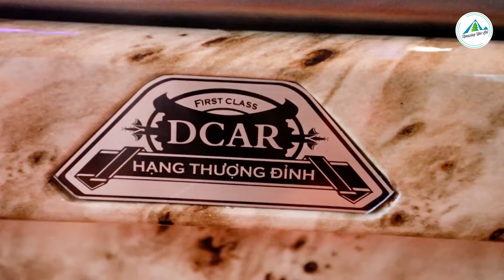Limousine giường nằm đôi đi Đà Lạt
Limousine giường đôi đi Đà Lạt đang là phương tiên yêu thích hàng đầu hiện nay. Video này giới thiệu tổng quan chúng ta cùng xem bên trong chiếc xe Limousine giường đôi đi Đà Lạt có gì nhé!
Limousine Đà Lạt là kênh media của Vé Limousine - gồm những clip review xe, những clip đẹp về xe Limousine.  Đặc biệt là tuyến Sài Gòn - Đà Lạt và  ngược lại.
Ngoài ra, nhà xe Limousine Đà Lạt cũng cung cấp tuyến đưa đón Đà Lạt - Sân Bay Liên Khương và ngược lại.